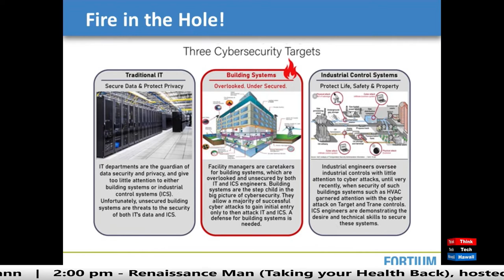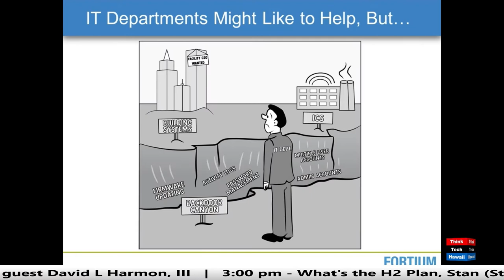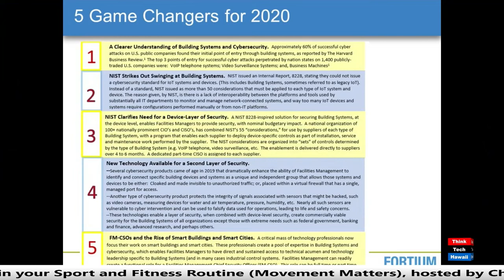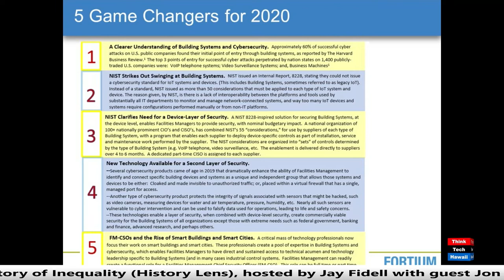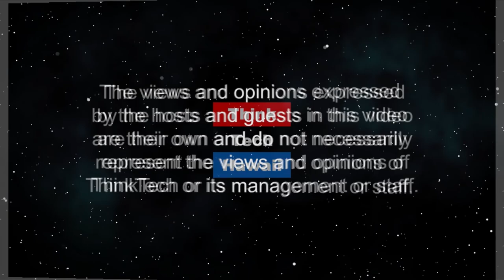Never Cry Cyber Defense for Building Systems (Security Matters)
Because Security Matters.  Pragmatic solutions for building and IoT Cybersecurity. The host for this episode is Andrew Lanning.  The guest for this episode is Joel Rakow, Ed.D.